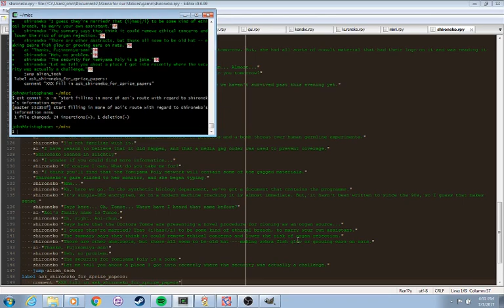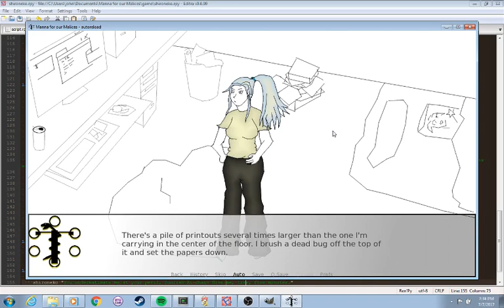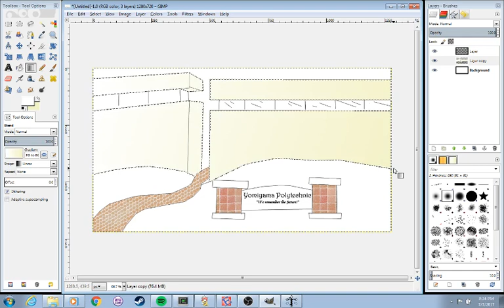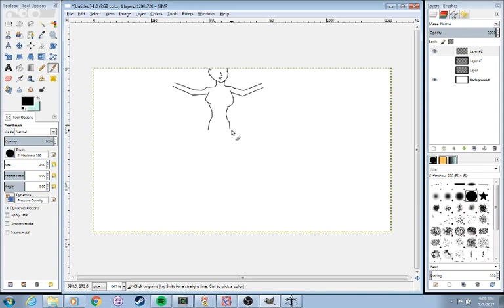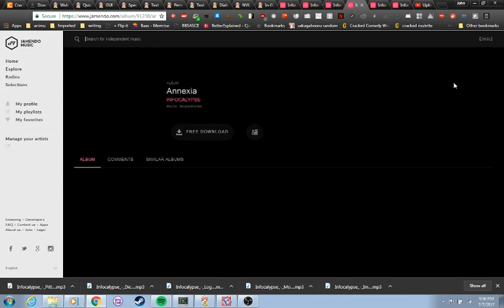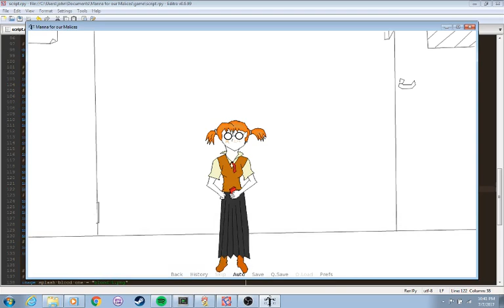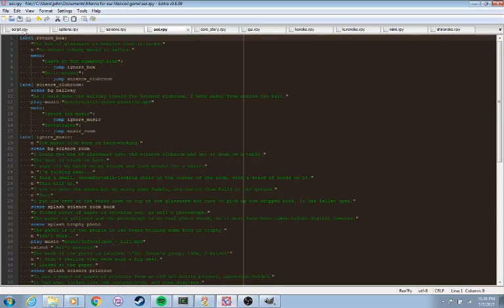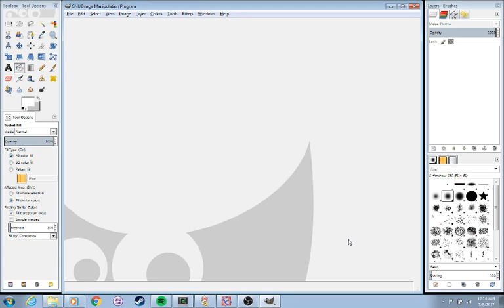Manna for our Malices dev 2017-07-07 18:50:30